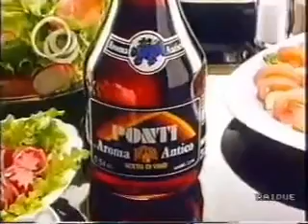Pubblicità dannunziana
Sentite come pubblicizzavano un aceto alla fine degli anni '80